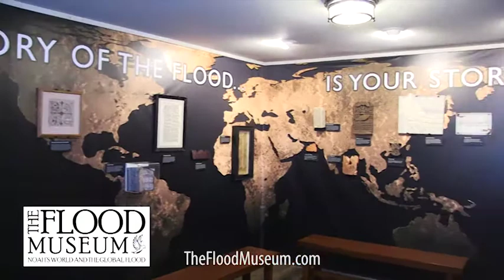Welcome to The Flood Museum